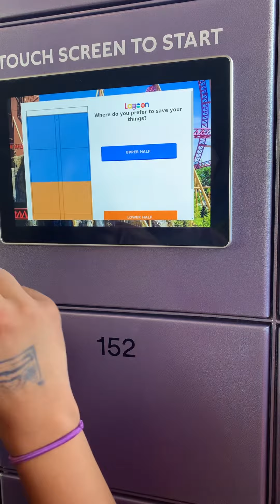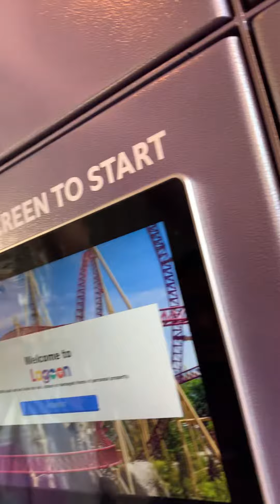Our experience with Primordial lockers! They’re free!!!!